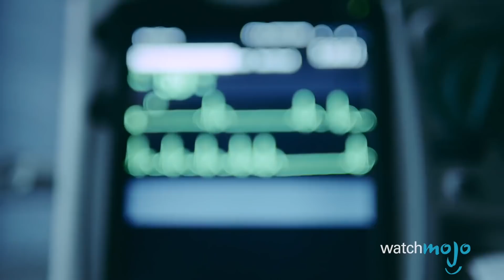Top 10 Songs For Summer 2017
These tracks NEED to be on your playlist for this summer! Welcome to WatchMojo.com and today we’ll be taking a look at our picks for the top 10 songs of Summer 2017. Whether it’s Drake, Sean Paul, Frank Ocean, Selena Gomez, Ed Sheeran, Bruno Mars, Alessia Cara or Kendrick Lamar, it’s sure to be a musical summer.

00:38 #10: “No Lie”
01:33 #9: “It Ain’t Me”
02:27 #8: “Stay”
03:17 #7: “Passionfruit”
04:15 #6: “Shape of You”
05:13 #5:  “Run Up”
06:09 #4: “That’s What I Like”
07:08 #3, #2 & #1: ?

Special thanks to our user  Jesse Polowin for suggesting this idea, check out the voting page at